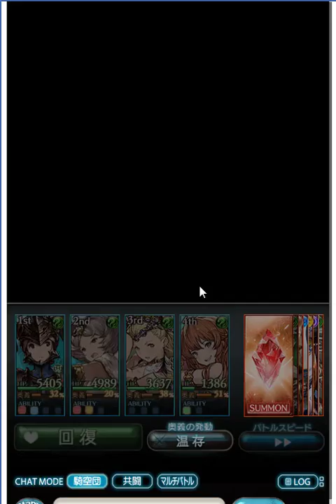【グランブルーファンタジー】VSサガット HELL ウルトラグランブルーファイター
【ウルトラグランブルーファイター】
『ウルトラストリートファイターIV』のコラボイベントです。
イベントで「リュウ (SR)、春麗 (SR)」が仲間になります。

また、「ストリートファイト(SSR)武器」が攻刃なので、手に入れたい所です。
3凸は無理かな・・・

ちゃんと管理して戦えば、復活なしでいけたのに・・・。  ■その他ゲーム実況